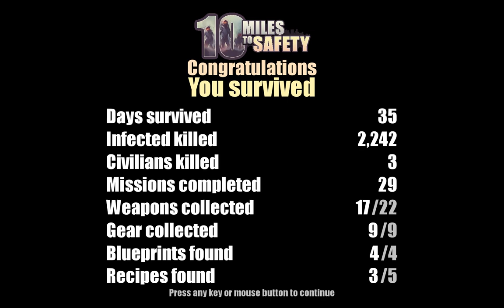1 Mile to Safety🧟Airfield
10 Miles to Safety is a unique isometric action/strategy game where 1-4 players must explore, loot, craft and build to survive, all the while trying to make their way through a giant randomly-generated world towards ultimate rescue and escape. As you move nearer your goal you’ll find the infected slowly evolving and becoming more dangerous, but also find more powerful weapons, gear, blueprints and crafting recipes to aid you.

Recorded: 11-03-19
Edited: 11-03-19
Render Time: 32m 14s